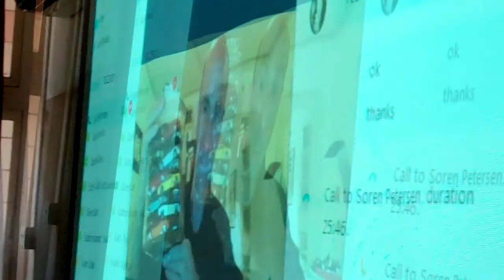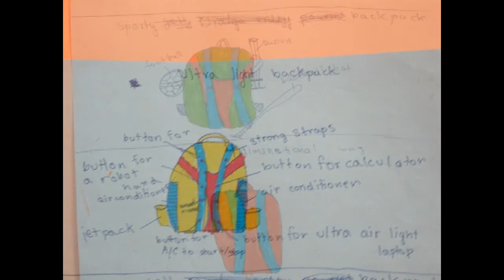Creative Wandering Workshop on 11th October Nalanda Public School, Mumbai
Creative Wandering - A Pathway to Design Thinking, Creative Wandering, Systems Thinking and Beyond for youngsters. a series of 11 two hour workshops being piloted at Nalanda Public School, Mulund Mumbai. This second pilot started off with a bang on 11th October with a Design thinking topic "Creative/Intuitive biases - What doesn't fool you makes you smarter" conducted live all the way from Los Angeles, USA by Dr. Soren Peterson, President Ingomar & Ingomar Consulting.

Dr. Soren had the children on a joyful roller coaster ride showing 5th grade to 8th grade students a bag of tricks that students normally learn in a Design Schools such as the d.school at Stanford University, USA and tricks that people use for designing products for BMW, Rolls Royce etc.

Children learnt about market risks, technology risks, cultural nuances, why one can't trust their intuition, risk, attitude and decision making, anchoring effects etc and were asked to design 3 school bags using their freshly learnt bag of tricks and all this happened in just 2 hours flat!!

Children lined up one after another for questions they had for Dr. Soren and were happy that their questions were answered with ease and great patience by Dr. Soren.

The engagement was total and all children walked away with a zing in their stride happy that they had learnt from a humble master of his craft and had totally engaged them for 2 hours straight!